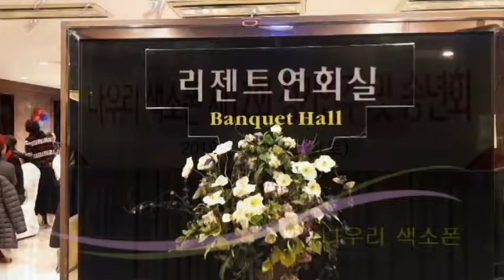백경기((님))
나우리색소폰
제12회 정기연주 및 송연회
2019년 12월28일
부산 연산동 다이아몬드 호텔 연회실